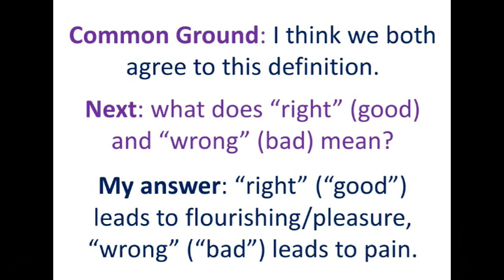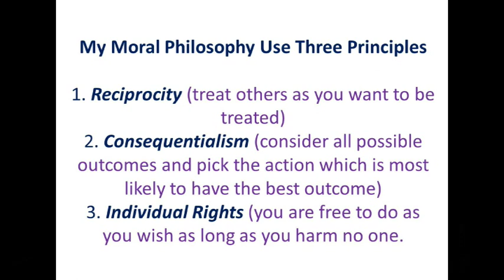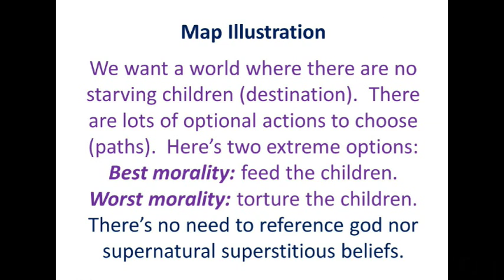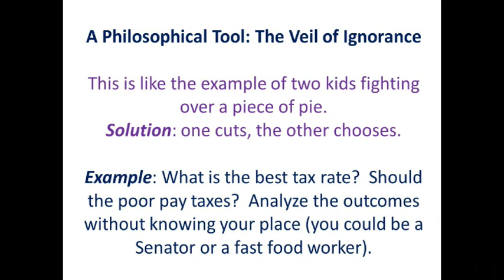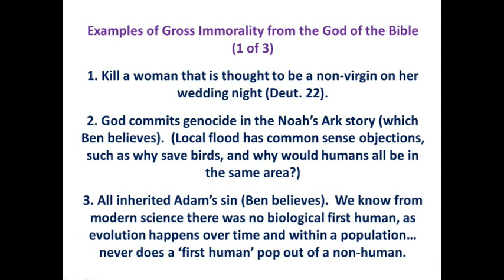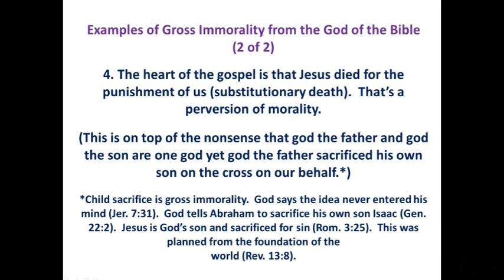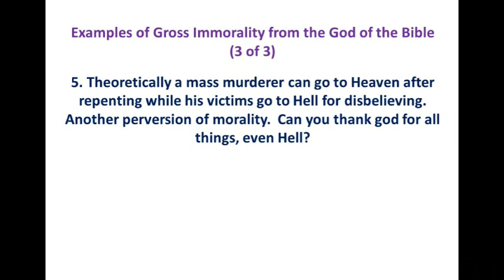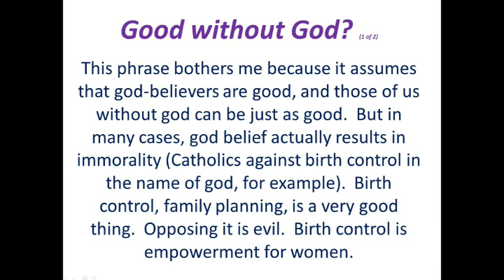"Where do morals come from?" (Christian/atheist debate)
This was a Christian/atheist debate/discussion in Beaverton Oregon on Wed. Sept. 17, 2014.  The Christian is Ben Clifton, and the atheist is Bernie Dehler.  Both Ben and Bernie work full-time in the computer industry.

Bernie Dehler is the author of a free online booklet called "Modern Science and Philosophy Destroys Christian Theology (Second Edition)"

Bernie also leads a local group called "The Center for Philosophical Naturalism," which can be found

Ben Clifton is an adjunct teacher at Canby Bible School . He also leads a local chapter of Hugh Ross's national ministry called "Reasons to Believe"  Ben also leads a local chapter of William Lane Craig's national ministry called "Reasonable Faith"

Date: Sun. 9-28-14
Topic: Does Evolution Falsify Adam as a "First Human"?
Debaters: Bernie Dehler & Pastor Nathan Lewis

Date: Tue. 10-14-14
Topic: Is There Any Evidence For The Existence of God?
Debaters: Bernie Dehler & Dennis Marcellino

Date: Sun. 10-26-14
Topic: It's Halloween... Do Ghosts Really Exist?

Date: Tue. 11-18-14
Topic: Is Faith in God Warranted?
Debaters: Bernie Dehler & Philosophy Prof. Phil Smith

Date: Tue. 12-9-14
Topic: Can a God Become a Human?
Debaters: Bernie Dehler & Seminary Prof. Gerry Breshears

Date: Tue. 1-13-15
Topic: Which Best Explains Man's Origin, Creation or Evolution?
Debaters: Bernie Dehler & Bart Rask, M.D.